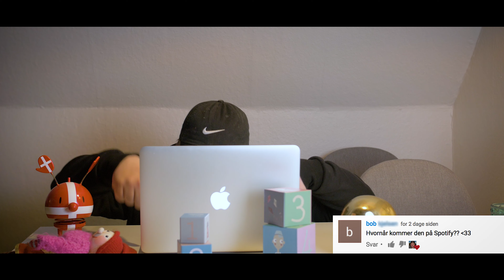SPOTIFY?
Sangen findes også på alle de andre streaming tjenester

Efter jeres opråb omkring mine sange skulle komme på Spotify, har jeg valgt at ligge 'Hovedpine' ud! Dog ka' det være at der kommer flere ud løbende! Så derfor lavede jeg denne lille lækre sag, for at få jer til at forstå det ;)! Håber den falder i god jord, husk at stream den!

Kh Dennis

Filmudstyr:
Kamera: Panasonic GH4 + Speedbooster
Objektiv: Sigma 18-35mm F1.8
Redigeringsprogram: Adobe Premiere Pro (CC)

Studioudstyr:
Monitor højtalere: KRK Rokit 6 + Argon Subwoofer
Mikrofon: Røde NT1-A
Program/DAW: FL Studio